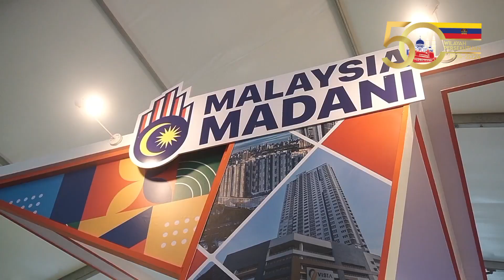JWP – Program Madani Rakyat 2024 (Hari Pertama)